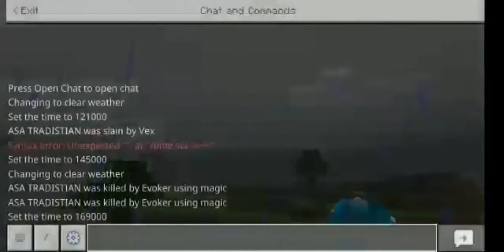The Greatest Challenge in Minecraft - Part-4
Hai guys, ini adalah video serial Minecraft. Tonton terus keseruannya sampai episode terakhir ya. Enjoy the video ...